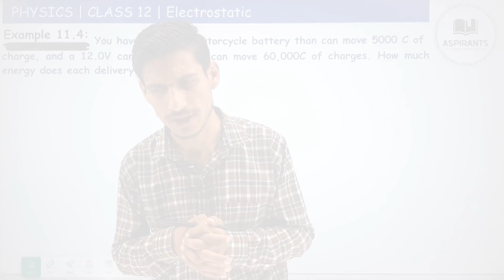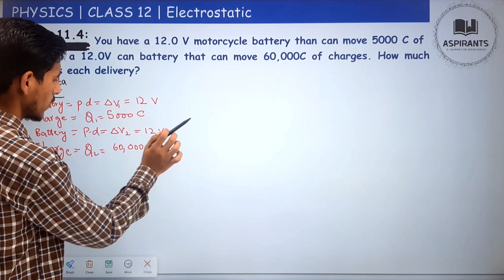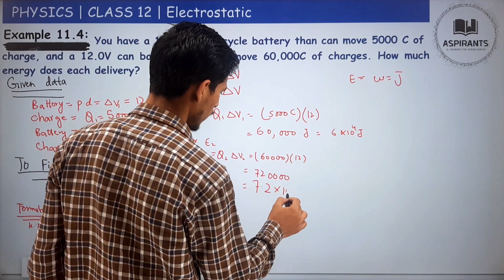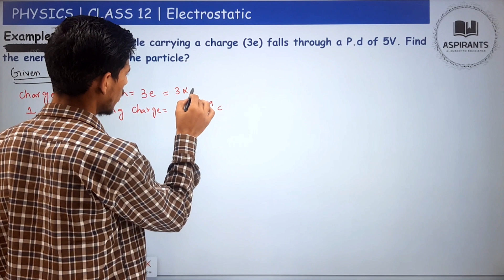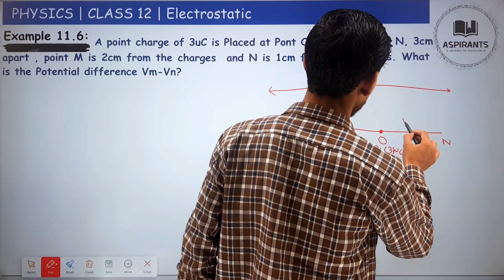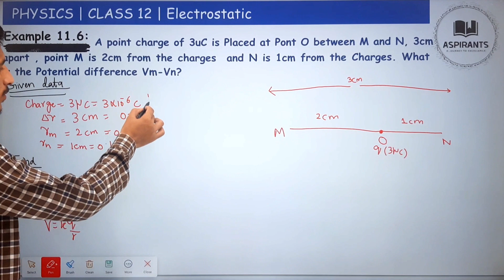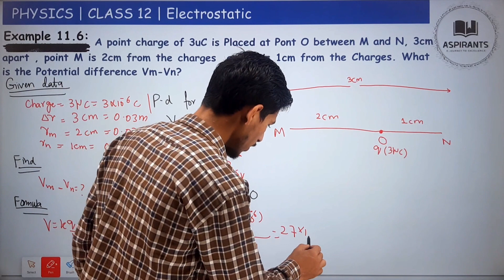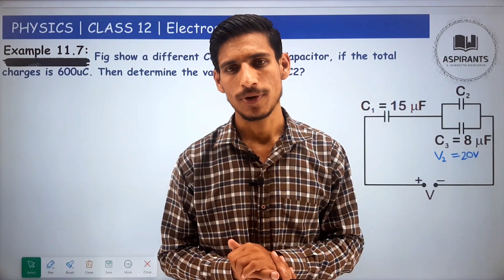Example 11.4 11.5 & 11.6 | Class 12 Physics | Chapter 11 | Electrostatics | Numerical Problem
Assalam O Alikum , welcome to our channel Aspirants, Today we will cover the first chapter of Physics for class 2nd year or we can Chapter 11 of Physics for class 12. In this video we will discuss in detail about all Example question from Chapter no 11 Electrostatics. In this we discuss in detail about detail in Example question 4,5&6 from Khyber Pakhtunkhwa board. we try to cover all BISE Board. Following are the Example Question that we are discuss in detail in our video:
Example question 4: You have a 12.0 V motorcycle battery than can move 5000 C of charge, and a 12.0V can battery that can move 60,000C of charges. How much energy does each delivery?
Example Question 5: A Particle carrying a charge (3e) falls through a P.d of 5V. Find the energy acquired by the particle?
Example Question 6: A point charge of 3uC is Placed at Pont O between M and N, 3cm apart , point M is 2cm from the charges  and N is 1cm from the Charges. What is the Potential difference Vm-Vn?
 In our video we are discussing in detail about Example  question 1, 2, 3, 4 and 5 of Punjab board from PTB. we try our best to solve them as easiest way possible. We deal it’s with detail with helps of Suitable example and diagrams. These are the Topics that are in all Pakistan Educational Boards such as, FBISE Physics, BISE Rawalpindi Board or some calls it Rawalpindi Board or maybe punjab Board ,Federal & KPK, KP Board , Sindh Boards and many more. We also have full FBISE Physics 1st Year Course and Full FBISE Physics 2nd Year course, and BISE Rawalpindi full 1st Year course and BISE Rawalpindi 2nd Year Course.